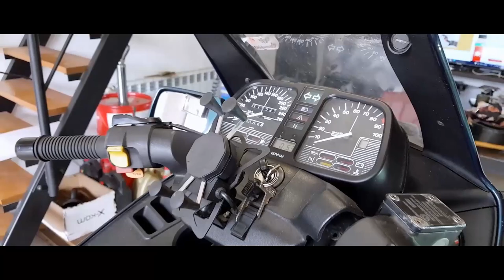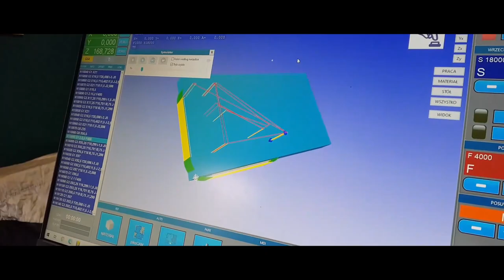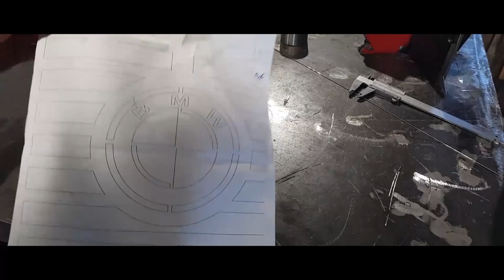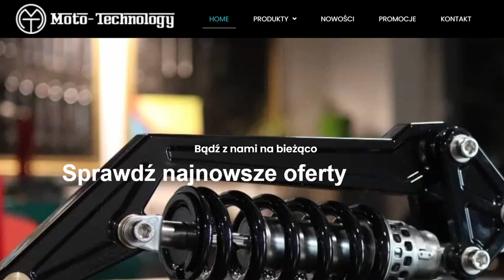BMW K100 RS Custom Cafe Racer by Moto-Technology part 1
Rozdziały filmu:
00:00 Intro
00:10 Wprowadzenie
01:08 Przywitanie
01:31 Co znajdziecie w filmie
02:09 Prezentacja BMW K100 RS
03:02 Demontaż części i podzespołów
04:47 Opis modyfikacji
05:38 Wykonanie nowych części i podzespołów
10:49 Informacje o sklepie i stronie internetowej
11:26 Pożegnanie
11:41 Prezentacja BMW K100 RS Custom Cafe Racer